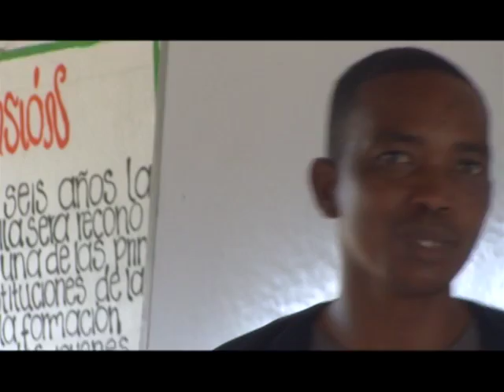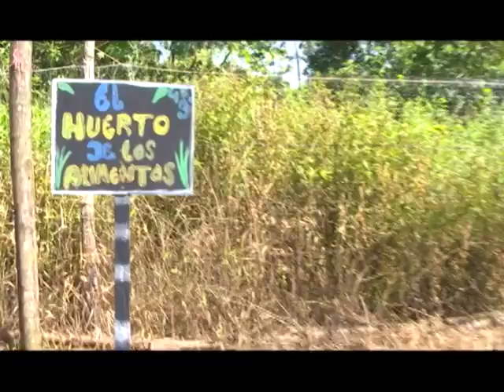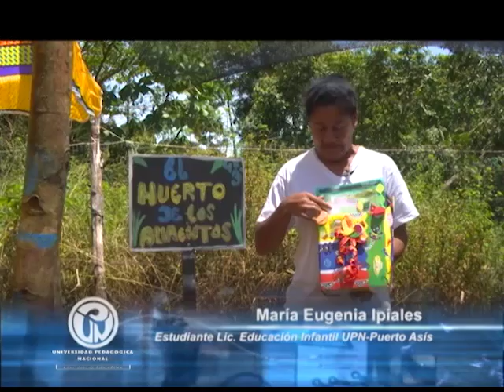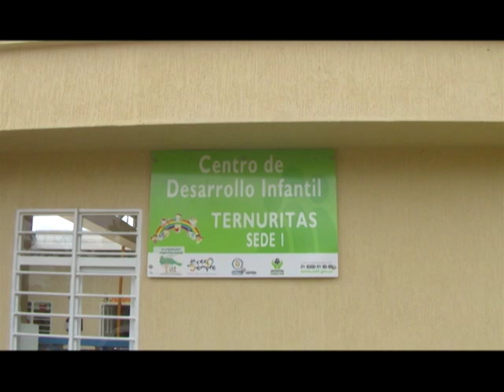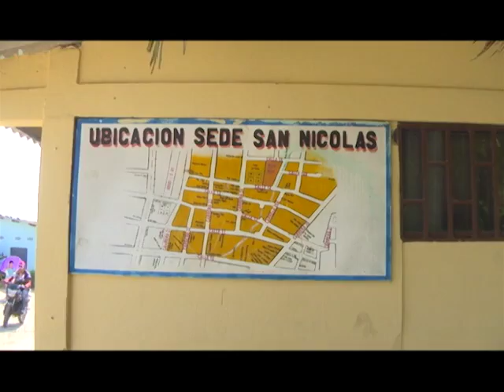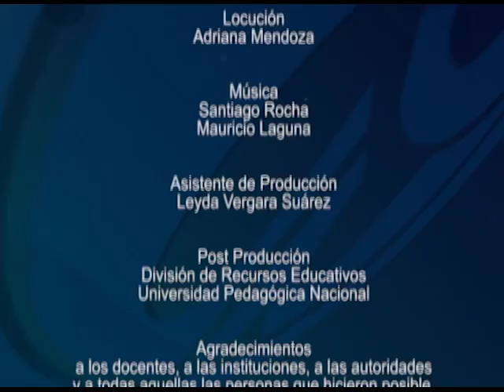Puerto Asís: Infancias, saberes y contextos en la formación de maestros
La Universidad Pedagógica Nacional en las ciudades de Puerto Asís y Caicedo en Putumayo desarrollaron la Licenciatura de Educación Infantil teniendo en cuenta el contexto y conocimiento de la población. En esta ocasión, conoceremos esta posibilidad de enseñanza para las niñas y niños de la región.

cap 264